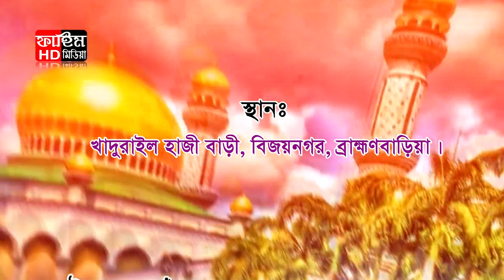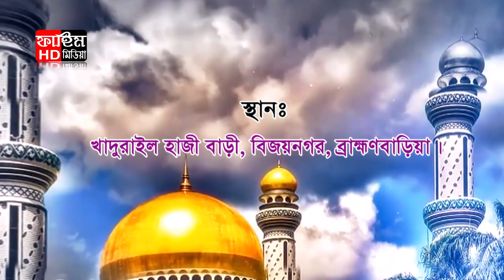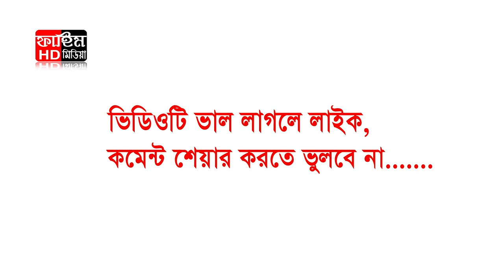মাওলানা গোলাম মোহাম্মদ কাউছার শাহপুরী | mawlana golam mohammad kawsar shapuri | Fahim HD Media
Published the full video from Fahim HD Media.
This product is copyright of Fahim HD Media.

Presented by: Fahim HD Media
Director & Editor: Md. Fahim Ahamed.